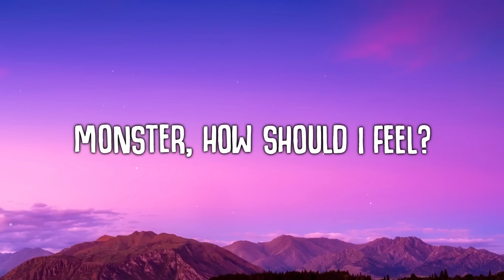[1 HOUR 🕐 ] LUMX, Gabry Ponte - Monster (Lyrics)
LUMX, Gabry Ponte - Monster Lyrics_R_R